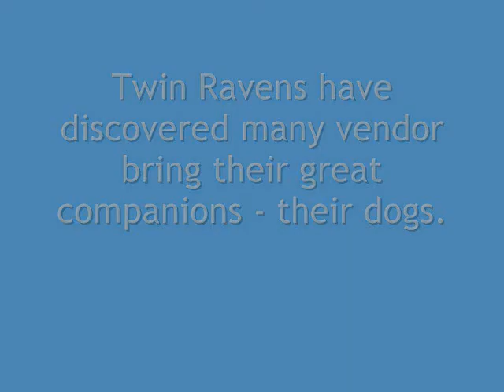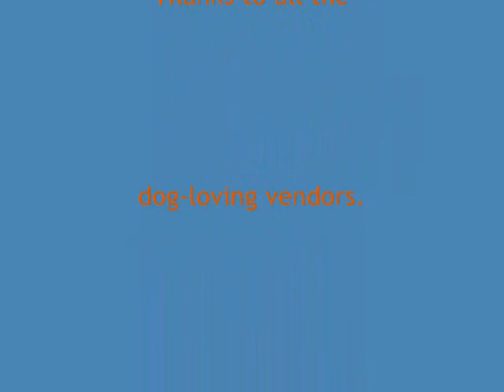Twin Ravens - Brimfield Antiques Show Fair - Vendors and Their Dogs - May 10, 2012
In the sub-culture called the Brimfield Antiques Show, you will find that many of the 4,000-5,000 vendors bring their dogs.  Twin Ravens interviewed some of them.

If you are a vendor at the Brimfield Antiques Show and have been given a minature piece of Hershey chocolate, you have met the mysterious Twin Ravens.